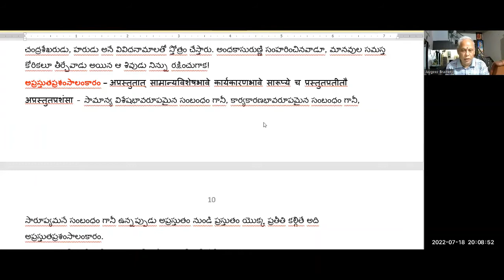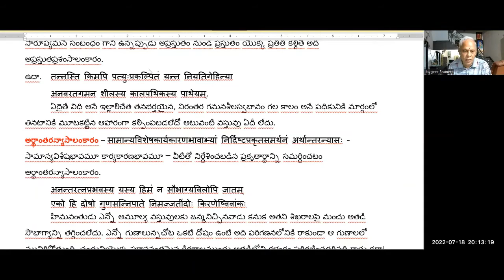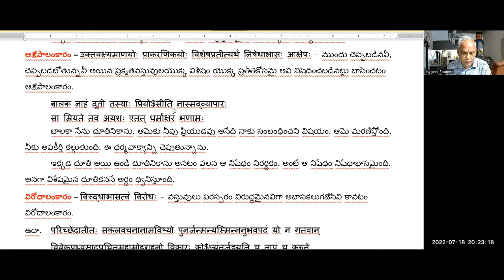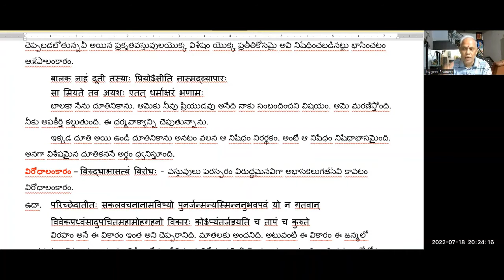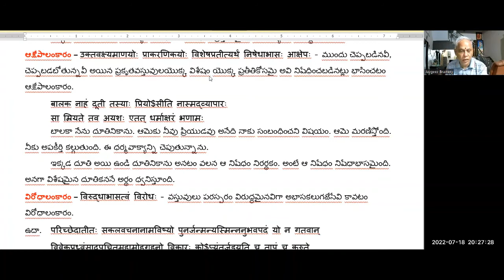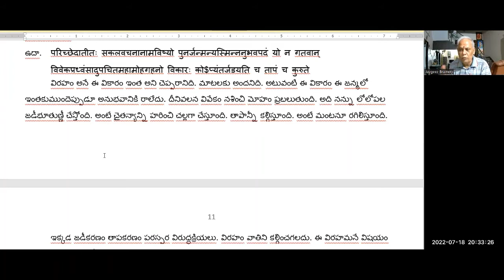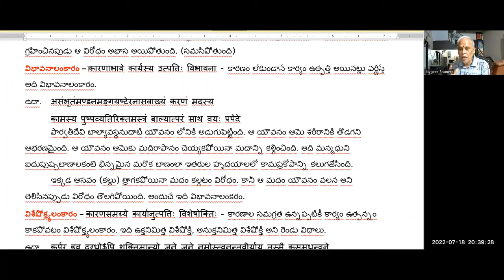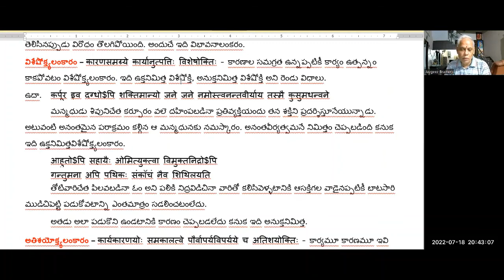Learn & Lead II, Ruyyaka alankarasarvasvam, 17 07 2022, Revision, Part IV